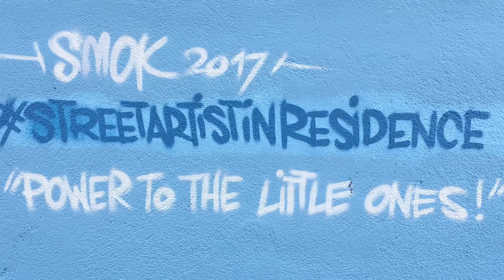Power to the little ones - SMOK StreetArtistInResidence 1080p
Power to the little ones! - SMOK StreetArtistInResidence 1080p export from iMovie, iPad Pro.